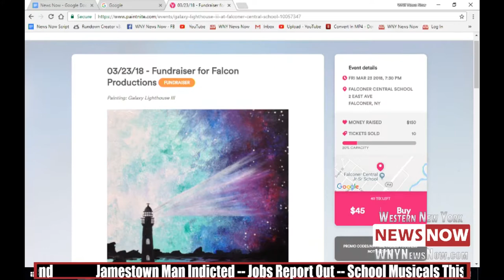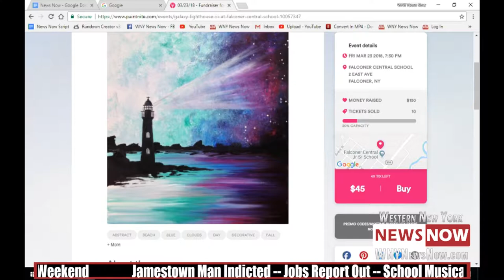Falconer Schools To Host Bye Bye Birdie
FALCONER - Falcon Productions will present their rendition of Bye Bye Birdie this weekend.

The musical, set in the 1960s, is about love, war and crazed fan girls.

Rock star Conrad Birdie is selected for the draft, and his fans are devastated, but one of them gets a super special day with the idol.

“Kim is like a normal dramatic teenage girl; she's obsessed with Conrad Birdie who is like Elvis Presley," said Hannah Wallace, who plays Kim McAfee. "At first, I thought it was going to be super simple, but it’s a lot more difficult when you're in front of an audience and you have to sing music.”

“In the beginning, I have a song about how I'm a woman finally because I'm 15 years old, and think that I should be able to do everything I want, and be free, but I'm actually not,” said Wallace. “Then I meet Conrad Birdie, who I’m supposed to kiss before he goes off to the military, and then the two of us get together and go to the ice house. (The ice house) is supposed to be like the big hangout for all the teenagers.”

Our crew also spoke to Matthew Gullotti, who plays Conrad Birdie.

“Well the biggest challenge for me is to try to get into character,” said Gullotti. “I try not to get distracted (because) you need to have a lot of focus to maintain.”

“When it comes to Falconer, you know you're going to have a great performance. It’s a great comedy and just the fact that Conrad will be there, it will tie it all together.”

The musical showings are Friday and Saturday at 7:30 PM, and concludes Sunday at 2:30. All of those showings will be at Falconer Central School.